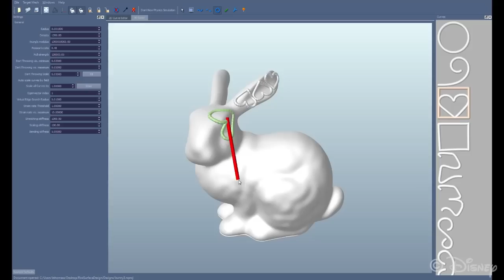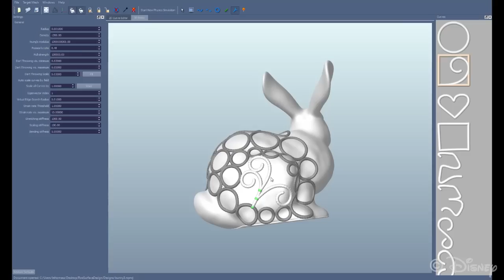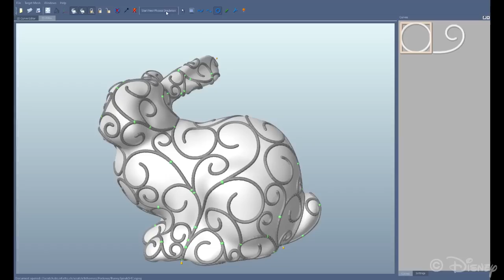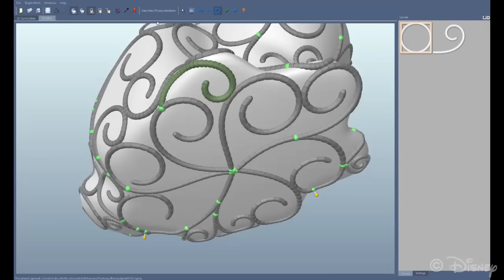Designing Structurally-Sound Ornamental Curve Networks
We present a computational tool for designing ornamental curve networks—structurally-sound physical surfaces with user controlled aesthetics. In contrast to approaches that leverage texture synthesis for creating decorative surface patterns, our method relies on user-defined spline curves as central design primitives. More specifically, we build on the physically-inspired metaphor of an embedded elastic curve that can move on a smooth surface, deform, and connect with other curves. We formalize this idea as a globally coupled energy-minimization problem, discretized with piece-wise linear curves that are optimized in the parametric space of a smooth surface. Building on this technical core, we propose a set of interactive design and editing tools that we demonstrate on manually-created layouts and semi-automated deformable packings. In order to prevent excessive compliance, we furthermore propose a structural analysis tool that uses eigenanalysis to identify potentially large deformations between geodesically-close curves and guide the user in strengthening the corresponding regions. We used our approach to create a variety of designs in simulation, validated with a set of 3D-printed physical prototypes.